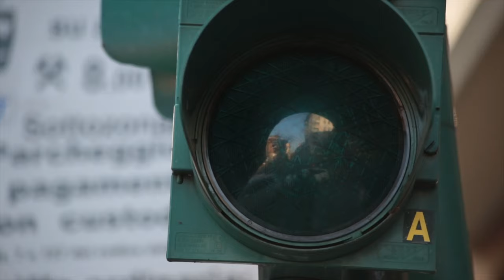No es un problema AMBIENTAL, es de CONCIENCIA - "Ambientalista Imperfecto" Ep 5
¿Has pensado que tal vez lo que tenemos no es un problema AMBIENTAL sino de CONCIENCIA?
Se puso buena la plática con Adrian Alexandro Rdz, sobre impacto, conciencia, la función de las organizaciones, Bodai, EarthX hasta llegar al tema polémico de la caza ¿si se vale regulada o no?

¡No te lo pierdas! Si puedes seguir el podcast y calificarlo te lo agradecería muchísimo ¡que lo disfrutes!